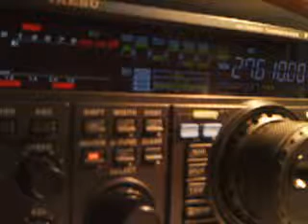14HF/59042R BY 14RS055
Oliver & team from Sassegnies island, IWI, France
04/04/2014 12:37GMT 5/3